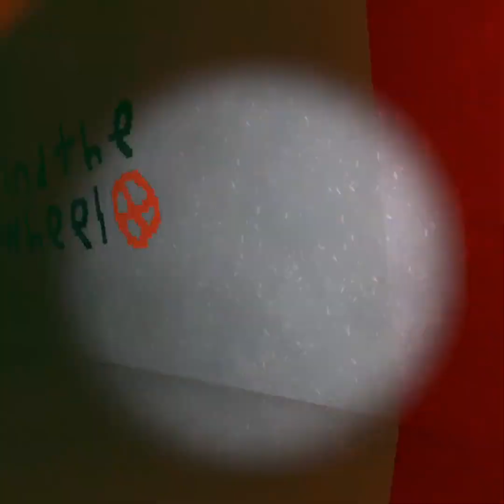I regerat playing this.... [big scary]